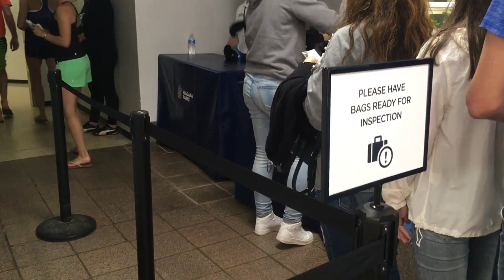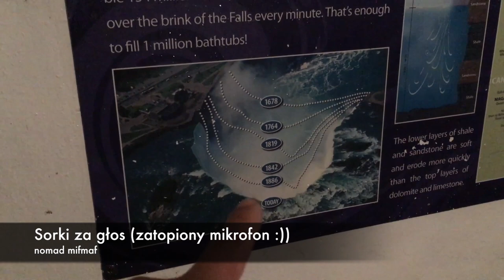Wodospad Niagara, Kanada/USA [031]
W odcinku: Wodospad Niagara od strony Kanady i U.S.A. z wielu różnych ujęć w tym zza wodospadu.

✂ nagranie i montaż: nomad mifmaf
kręcono telefonem Apple SE na DJI Osmo 2

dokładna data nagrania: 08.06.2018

nomad mifmaf 031